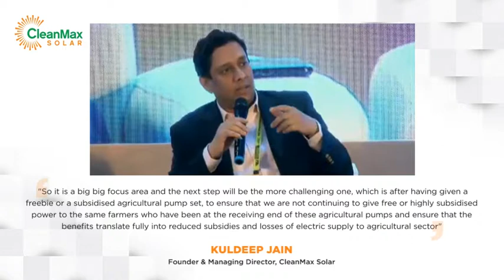Kuldeep Jain at ReInvest2018 on solar solutions for the agricultural segment in India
Mr. Kuldeep Jain, Founder & Managing Director, CleanMax Solar, shares his observations on solar for the agricultural segment in India.
Watch Mr. Kuldeep Jain, Founder & Managing Director, CleanMax, a leading rooftop solar developer, comment on the agricultural segment in India. He says, "We are a nation that puts out a few dozen million solar-enabled agricultural pump sets. Over the next couple of years, about 20 million or so agricultural pump sets are going out. Also, has been announced by the government.  It is, therefore, a broad focus area and the next step will be the more challenging one, which is after having given a freebie or a subsidized agricultural pump set, to ensure that we are not continuing to give free or highly subsidized power to the same farmers who have been at the receiving end of these agricultural pumps and ensure that the benefits translate fully into reduced electricity subsidies and losses of electric supply to the agricultural sector. That is going to be the hard test of the will at our end. Otherwise, we would have given away a pump set like a freebie and then discover that the same guy continues to get the power at the same cost. So how does it help everyone?”